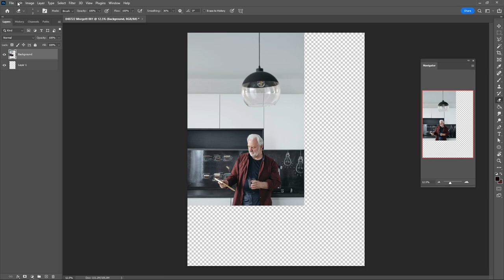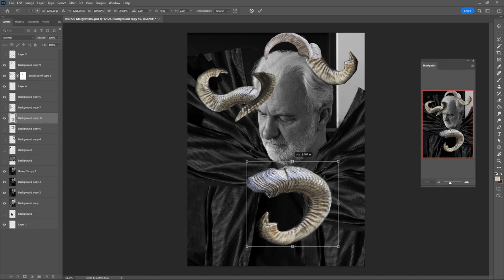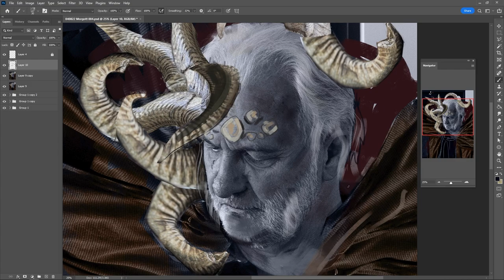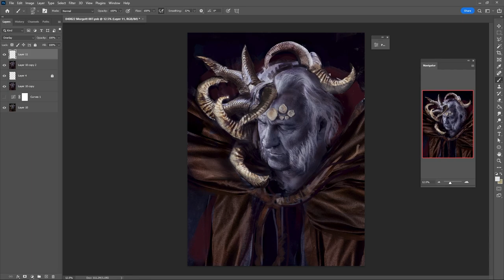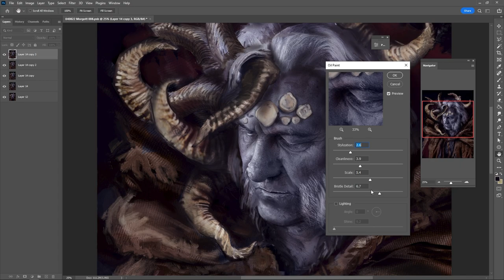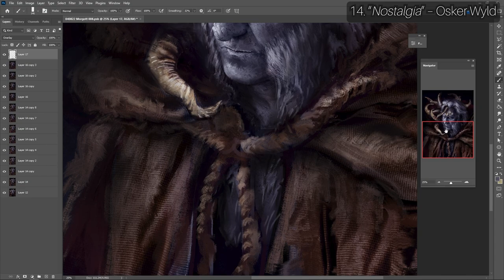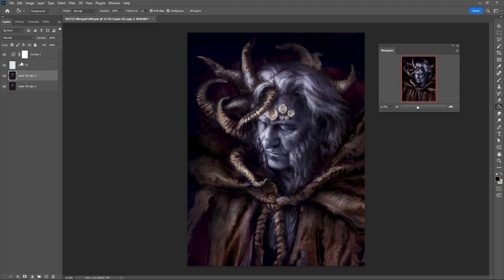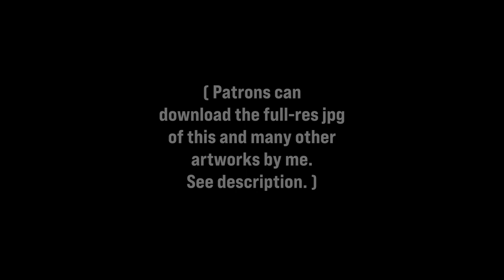Morgott the Omen King — Photobash Painting Timelapse and Instrumental Music Playlist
"Though born one of the graceless Omen, Morgott took it upon himself to become the Erdtree's protector.
He loved not in return, for he was never loved, but nevertheless, love it he did." —Remembrance of the Omen King

A timelapse video of a photobash digital painting of Morgott the Omen King from Elden Ring – With a sad instrumental music playlist to go along with it. (I get really emotional about the omens...)

(Total time spent was 5 or 6 hours.)

Tracklist:
01 Lowly – The David Roy Collective
02 Invisible World – Aija Alsina
03 Dreams of Light – Jacob Pavek
04 When – Michele Nobler
05 Choral No. 59 (Bach) – Ardie Son
06 Homeland – Instrumental Version – Searching for Light
07 Four on Five   Yehezkel Raz
08 Salvatore – Ben Winwood
09 Fallen Soldiers – C.K. Martin
10 Afterwards – Laurel Violet
11 Folklore – Alternative Version – Ardie Son
12 Élan – Ardie Son
13 Everything's Fine for Now – Josh McCausland
14 Nostalgía – Osker Wyld
15 Quiet Contentment – The David Roy Collective
16 Stories – Jakub Pietras
17 There – Laurel Violet
18 One Word (Reworked) – Christopher Galovan
19 A Historic Reckoning – Kyle Preston
20 Give and Take – Michael Vignola